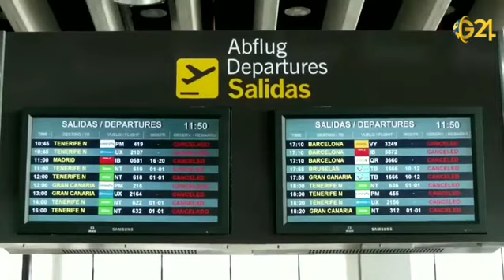The airport on the Spanish island of La Palma reopened on Sunday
Although all flights were cancelled as the volcano spewed lava and emitted ash clouds over the surrounding area a week after it began erupting.
People used umbrellas to protect themselves from falling volcanic cash, while the airport's departures hall was quiet and boards showed only cancelled flights.